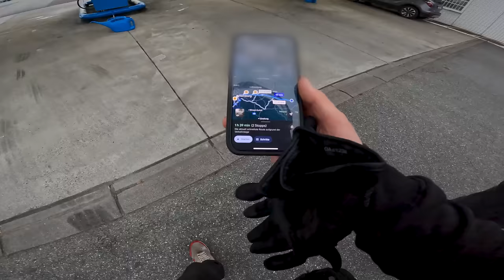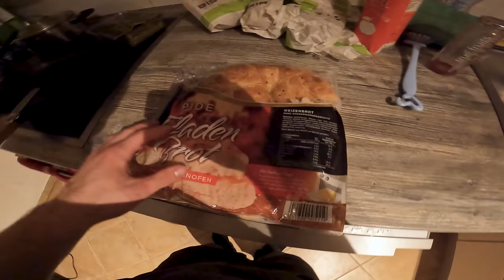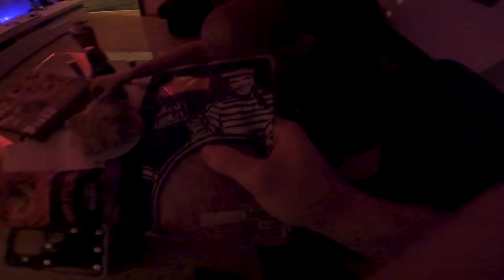Die erste Nacht! Werden wir das Überleben? | OHNE GELD: Die Deutschlandtour #2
DANKE!💛